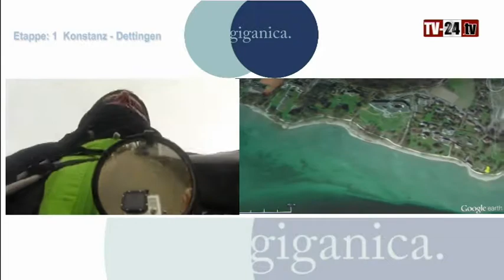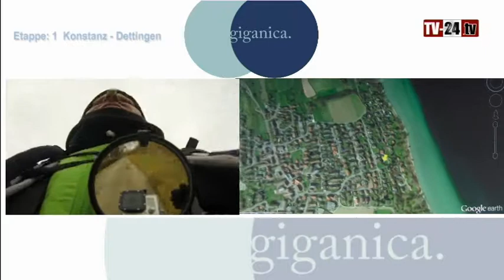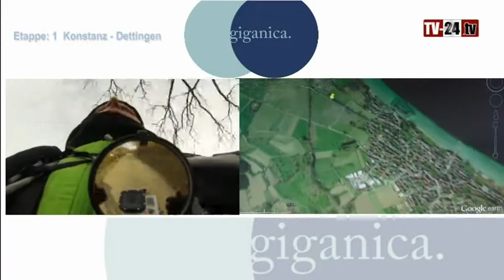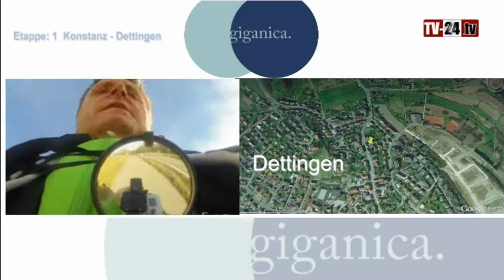Der Giganica Hoffnungslauf Etappe 001 10.02.2014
Zun Tag der "Kinderhospizarbeit" startete Harry Ohlig um 12:00 MEZ zu seinem Giganica Hoffnungslauf. Der Halbmarathon führte Ihn vom Konstanzer Riva Hotel in der Seestrasse in Konstanz bis hin nach Dettingen. Die eingeblendete Laufkarte bezieht sich nur auf die ungefähre Position während des Laufs und wurde nicht mit den Aufnahmen synchronisiert. Harry Ohlig startet am 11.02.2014 um 9:00 Uhr zur Zweiten Etappe nach Ludwigshafen. .und läuft !

Produced by Herb-Productions